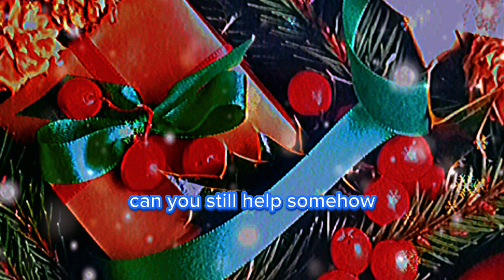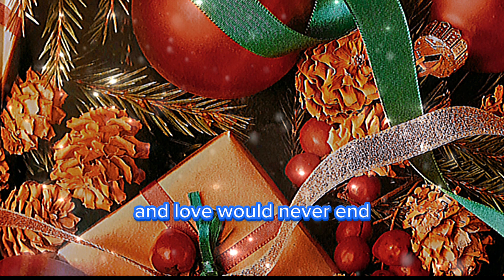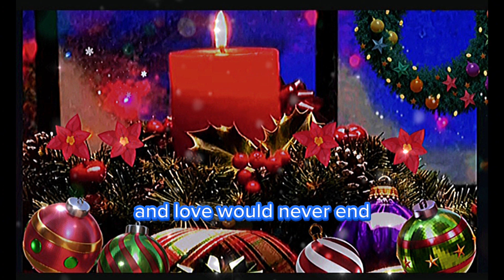My Grown Up Christmas List